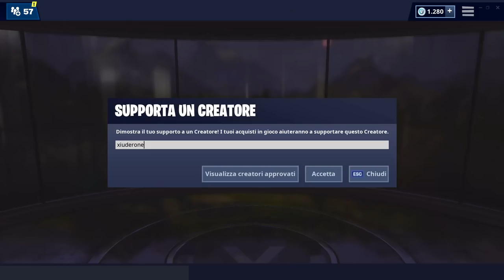STELLA SEGRETA SETTIMANA 3 SEASON 9 FORTNITE! - WEEK 3 SECRET BATTLE STAR LOCATION GUIDE!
Ecco la POSIZIONE ESATTA della STELLA SEGRETA nella SETTIMANA 3 della SEASON 9 di FORTNITE!

BENVENUTO!

➜ Motherboard: MSI Z97M GAMING
➜ GPU: NVIDIA GeForce GTX 970
➜ Cuffie: TRUST GXT 393 MAGNA
➜ Mouse: TRUST GXT 188 LABAN
➜ Tappetino: OMEN Mouse PAD 300
➜ Tastiera: TRUST GXT 890 CADA
➜ Microfono: TRUST GXT 252+ EMITA PLUS
➜ Sedia: AROZZI Torretta Orange
➜ Desk: AROZZI Arena-Green
➜ Webcam: Microsoft Lifecam Studio
➜ Handcam: Microsoft Lifecam HD-3000
➜ Monitor(2x): MSI OptixG24C LED Gaming Monitor 24''

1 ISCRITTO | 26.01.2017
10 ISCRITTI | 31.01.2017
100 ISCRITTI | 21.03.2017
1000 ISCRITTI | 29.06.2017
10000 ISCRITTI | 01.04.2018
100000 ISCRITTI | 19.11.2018